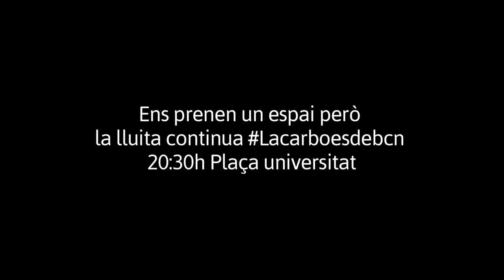Desallotjament La Carboneria _ Convocatoria 20.30h Universitat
Ens prenen un espai però la lluita continua Lacarboesdebcn 20:30h Plaça universitat